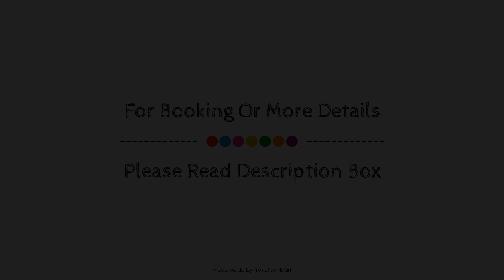San Jose, Spain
Searching For
1. San Jose
2. San Jose Virtual Tour
3. San Jose Rooms
4. San Jose Amenities
5. San Jose Videos
6. San Jose Offers
7. San Jose Deals
Audio Credit:
Track Title: Subway Dreams
Artist: Dan Henig